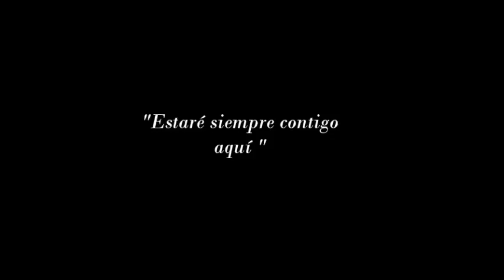Estaré siempre contigo aquí..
By Felipe Ynz